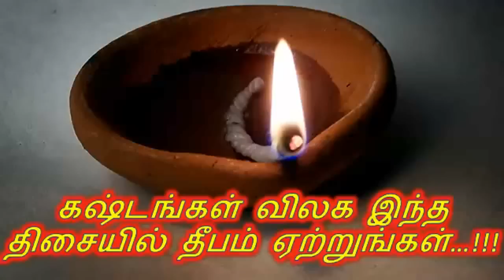நமக்கு ஏற்படும் கஷ்டங்கள் விலக எந்த திசையில் விளக்கு ஏற்ற வேண்டும்…!!!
the lamp in this direction ... !!!
Aishutte